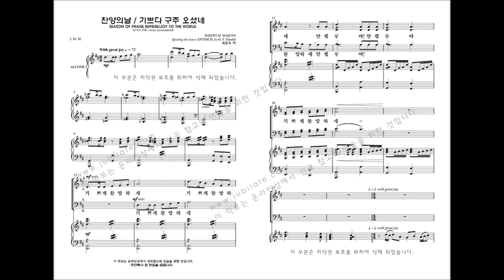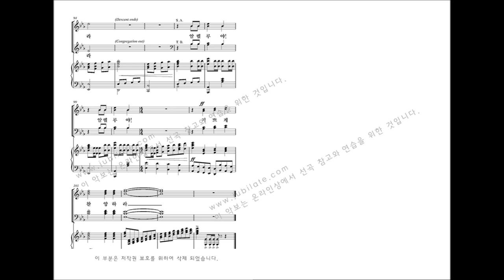[성탄절 칸타타] Joseph M. Martin '찬양의 계절' 09.찬양의 계절/기쁘다 구주 오셨네